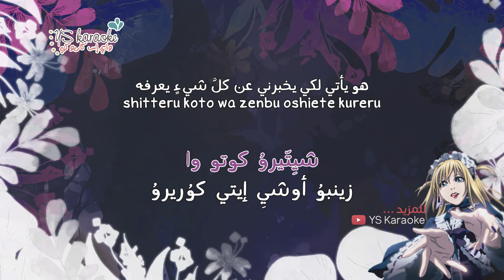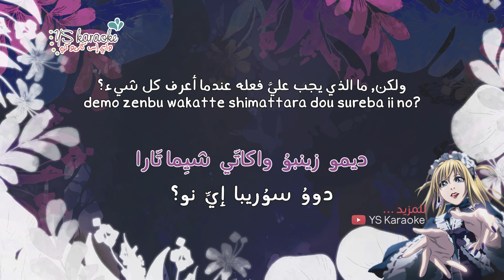Death Note - Misa no Uta || مذكرة الموت ✩ نطق وترجمة - أغنية ميسا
Artist: Aya Hirano
Song: Misa's Song (Misa no Uta)

مفكرة الموت, مذكرة الموت, ديث نوت, دث نوت, مترجم